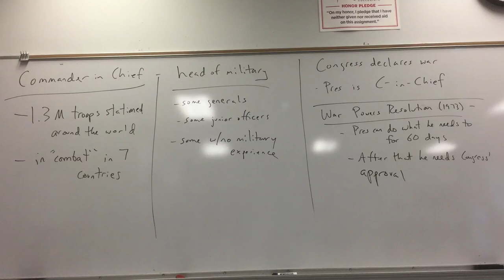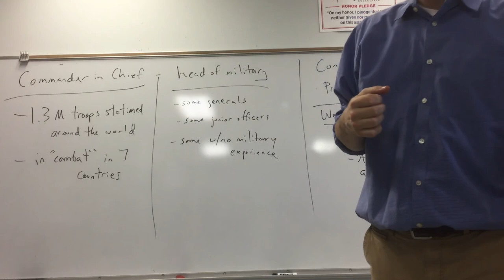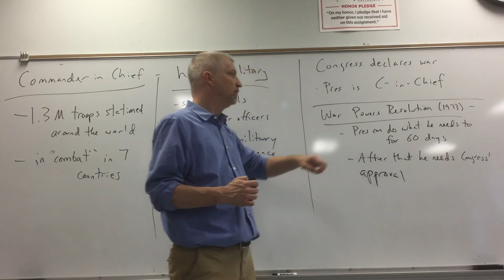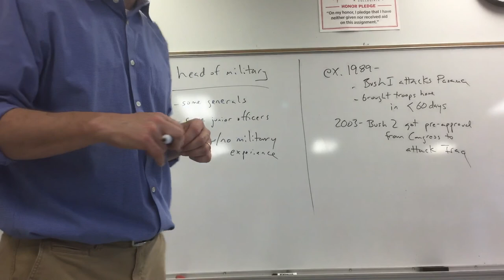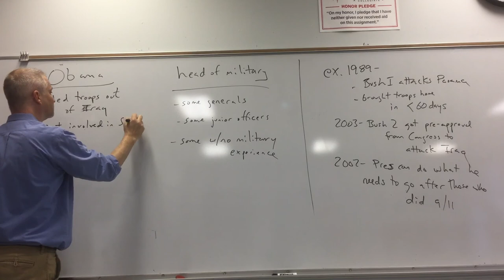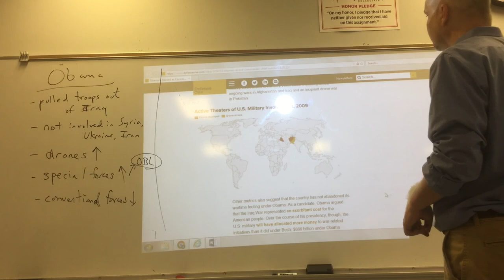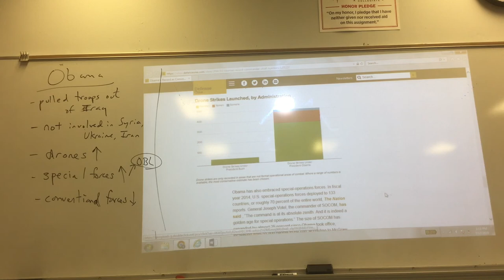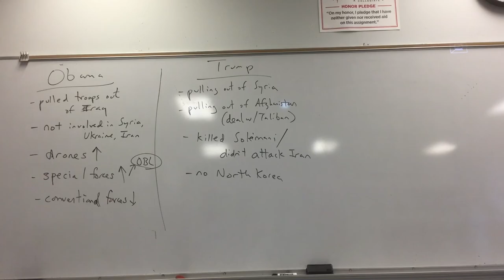Commander in Chief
President as Commander in Chief